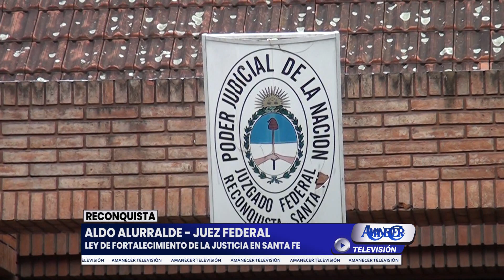ALDO ALURRALDE - JUEZ FEDERAL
LEY DE FORTALECIMIENTO DE LA JUSTICIA EN SANTA FE